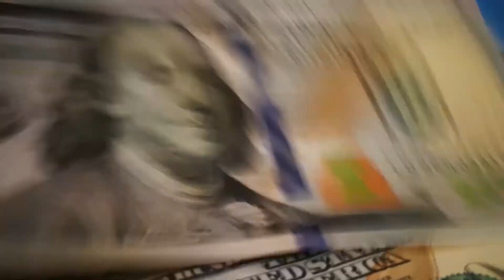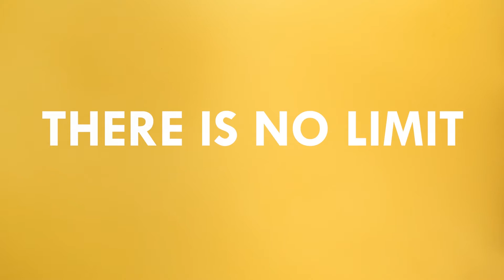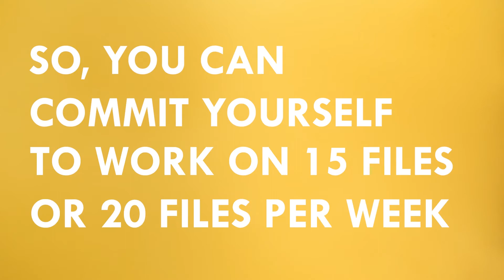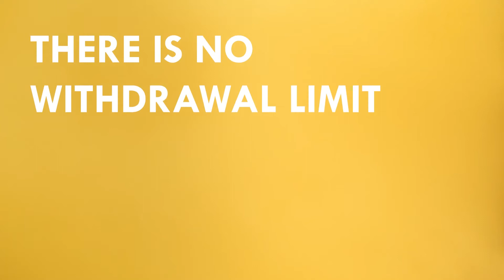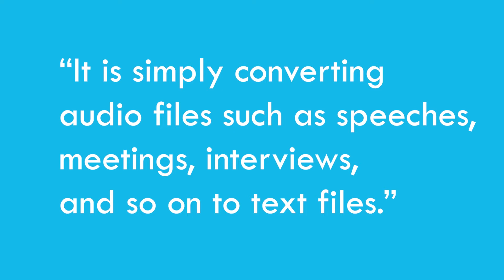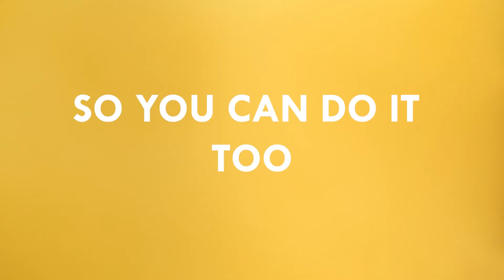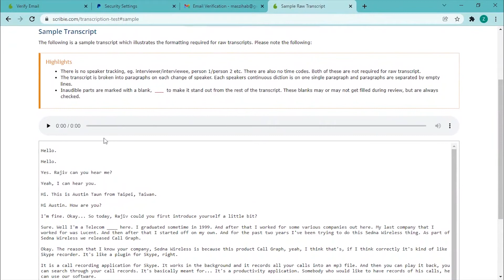Earn $250/Week with Typing Jobs Online for Everyone | Make Money with Scribie Transcription Jobs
In this video, I will show you how to make money with scribie transcription. If you are a beginner who want to make money online then, you might want to stick until the end of this video to learn exactly how to start earning $250+ per week with this transcription job that I will review during this video. This is also available worldwide so no excuse not to watch this video till the very end.
My Related Video Tutorials
Earn $300 - $500 Per Day From Google Sites *Secret Method* | Make Money Online From Google 2022 👉🏻👉🏻👉🏻
✅ If you are in a rush and looking for a super quick and efficient solution to build your website and sales funnel, take advantage of pre-built Merit Mastering templates and receive a 95% discount.
✅ To enjoy free traffic to your newly build website - download Social Media Leads Blueprint to see traffic and conversions increasing instantly.
Free Recommended Resources For Building Online Business Fast!
📍 Use the link below to get Sendy the Cheapest Email Marketing Tool